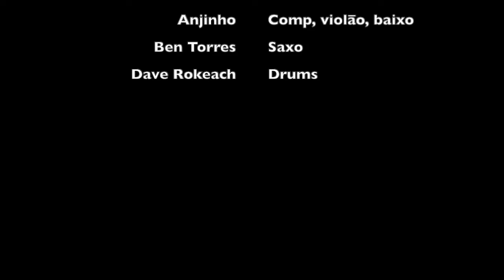Nariz da Tamandua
A 7/4 samba in tribute to my spirit animal, inspired by Hermeto Pascoal. Ben Torres on soprano sax, Dave Rokeach on drums, me on guitars and bass.